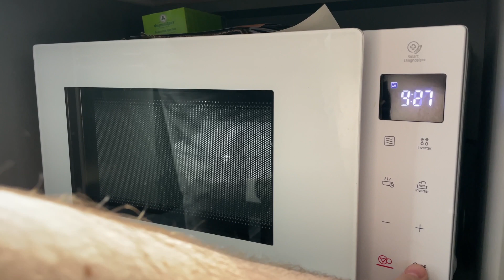SNICKERS cake in 7 minutes, without oven, without condensed milk, without gelatin!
If you do not have time at all, but need to quickly prepare something for tea or for the arrival of guests, SNICKERS cake. Everything can be made quickly and easily, and the most important thing is that it consists of available, simple and even inexpensive products. We are sure that all your relatives and friends will be delighted with this dessert.

wheat flour - 220gr
FOR TAKE-OVER:
roasted peanuts - 100 gr
Milk chocolate - 2 bars